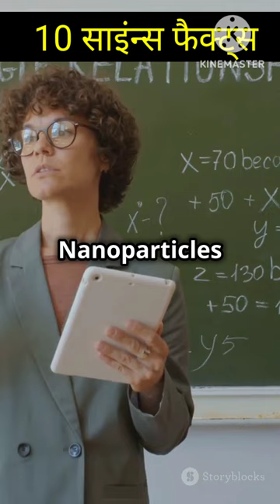10 awsome science facts#shorts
10 awsome science facts#shorts#sciencefactsforkids#sciencefactsintamil#sciencefactschannel#sciencefactsyoudidntknow#sciencefactsyoudidntknow#scienshorts#sciencefactstofallasleepto#sciencefactsbanglacefactsinhindi#sciencefactsintelugu#sciencefacts#sciencefactsinenglish#sciencefactsyoudidntknow

For quries

scince facts

science facts in hindi space

science facts about human bodyscience facts in kannada

science facts experiments

 Psychology facts shorts video

 Hindi psychology facts

Gyan.Vigyaninteresting science factsyoutube shortshd documentaryScince factsgirls secretsbright sideinteresting facts general knowledgeRandom factshuman factswild animals factsamazing fact about foodAmazing factsstrange scienceamazing science facts in hindiScince facts in dindipriyal kukrejashorts break channelbrothers prankShortsben shapiro songdaily factsFactsfacts of lifethe mary timony band